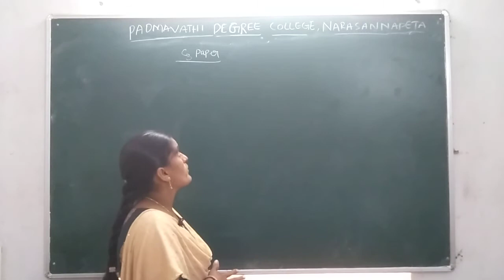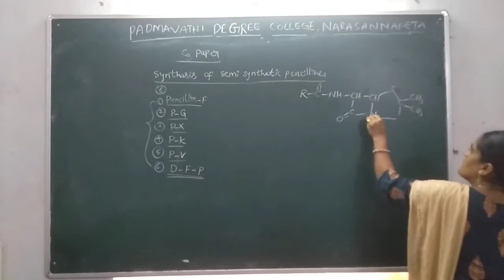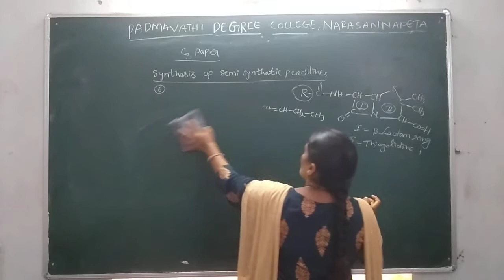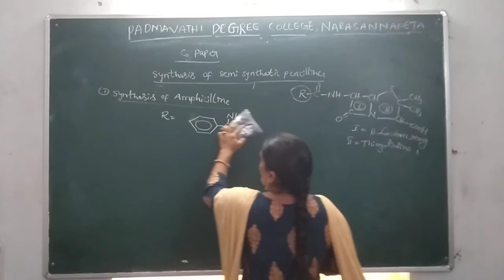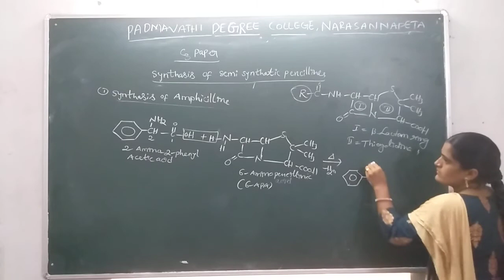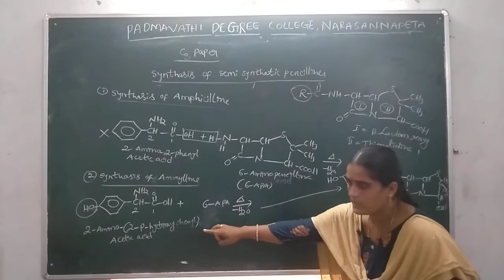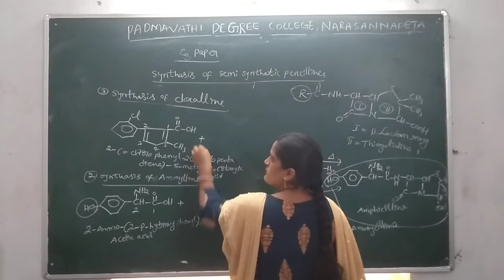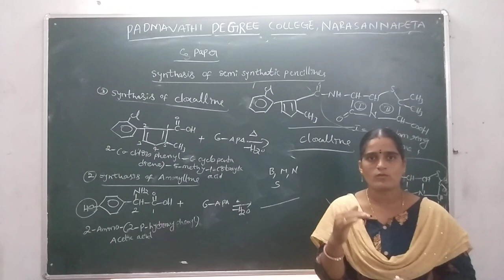6th Semester Chemistry C3 Paper Synthesis of pencilline By D. laxmi